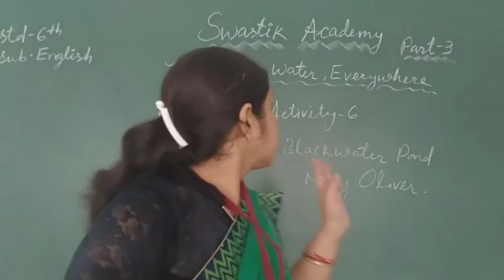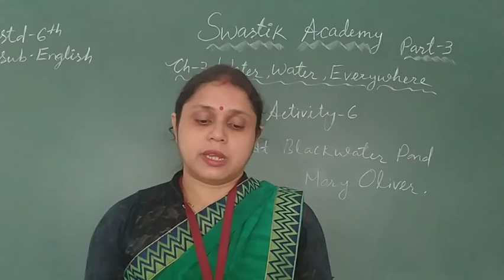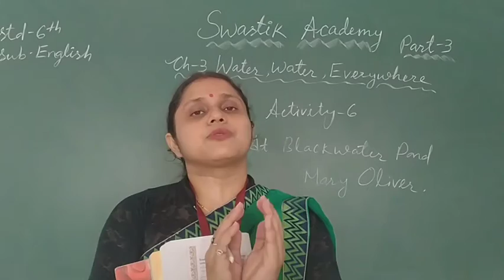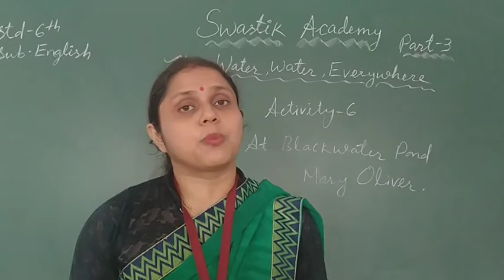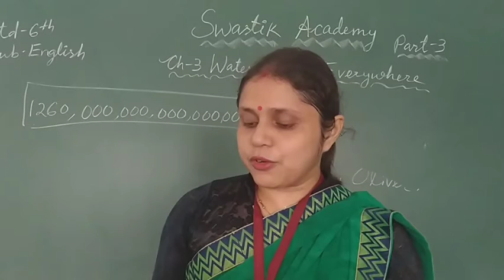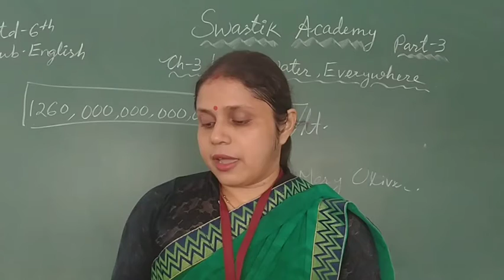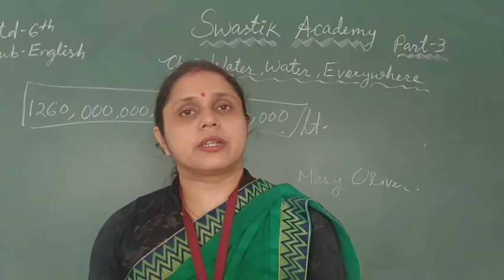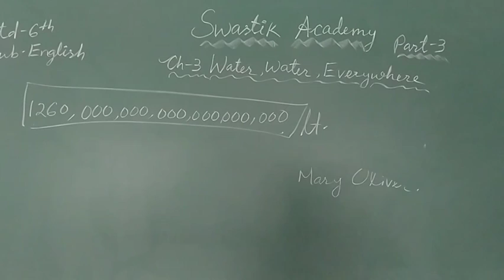STD 6 |ENGLISH | CH-3 Part 3 | Swastik Academy| English Medium